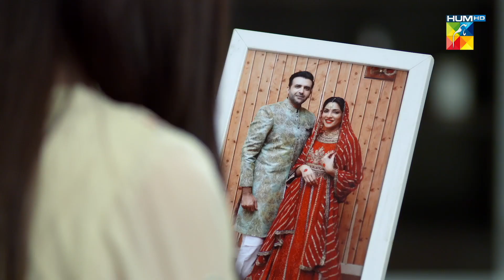Beqadar - Episode 07 - Best Scene 13 - HUM TV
Domestic violence, drifts between blood relations, the complexities that rise with step children and sacrificing your love for the sake of family, such is the story of Beqadar and the vigorous strive of our protagonist Mahrukh.
Watch as Beqadar’s narrative leaps into the future and conflicts of the past continue to seam and resonate into Mahrukh and her loved ones lives.

Written By Raheel Ahmed & Mahmood Elahi

CAST :

 Anum Fayyaz
Hassan Ahmed
Fariya Hassan
Zhalay Sarhady
Mayam Tiwana
Hammad Farooqui
Huma Nawab And Others.